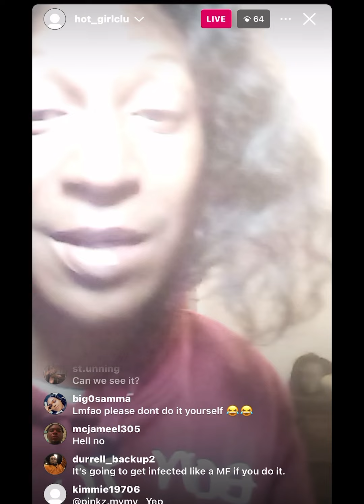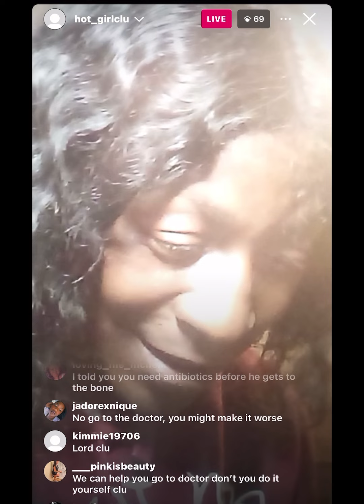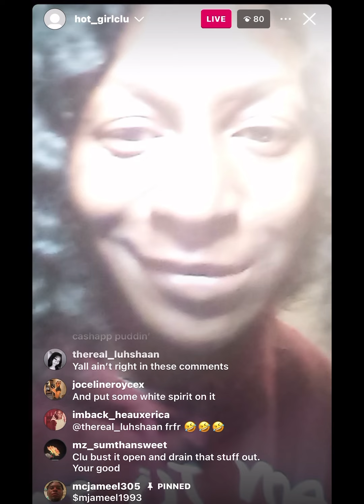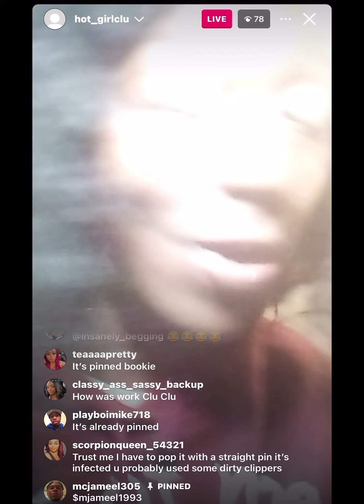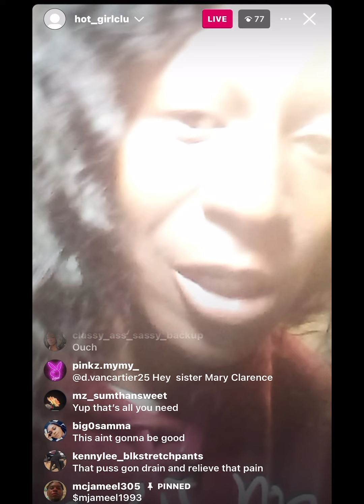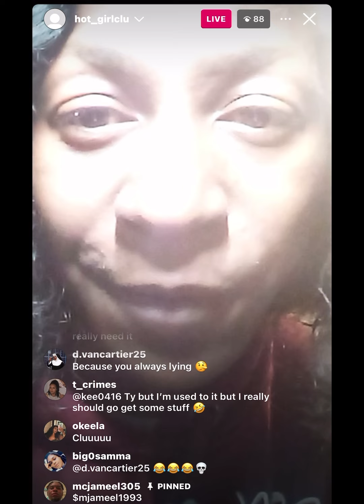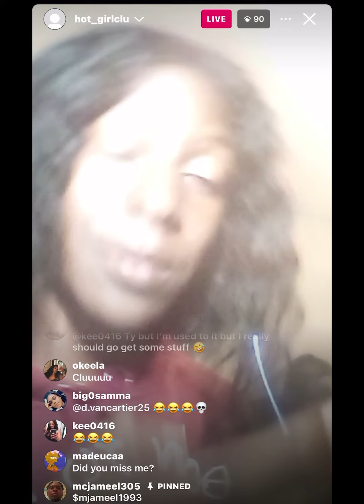Exclusive Begging for a 3.5 x showing his Infected Finger and Cussing Ppl Out 😩😂